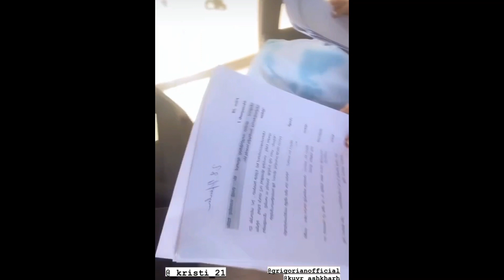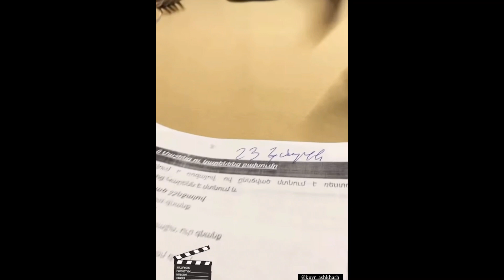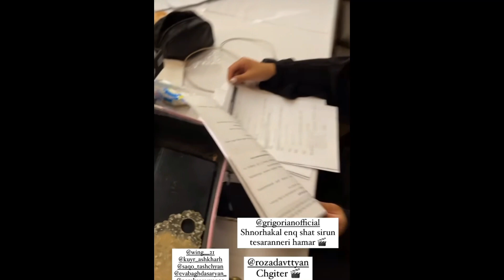Շուտով անսպասելի զարգացումներ Կույր աշխարհ հեռուստասերիալում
Դիանա Գրիգորյանի նոր հեռուստասերիալը, որը փոխարինելու է գալիս Երդում հեռուստասերիալին: Կույր աշխարհ. դերերում՝ Կարեն Ասլանյան, Էլեն Ասատրյան, Եվա Բաղդասարյան և այլ դերասաններ. մանրամասների համար դիտեք տեսանյութը:

Diana Grigoryani nor herustaserialy - Kuyr Ashxarh. dererum - Karen Aslanyan, Yeva Baghdasaryan, Elen Asatryan yev urishner